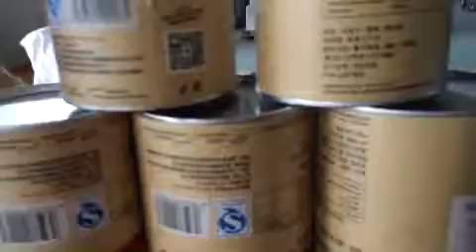copico Paper can full automatic sealing machine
skype:bkpackgroup